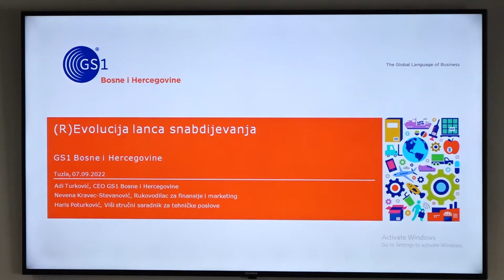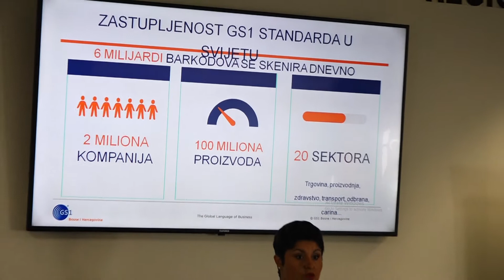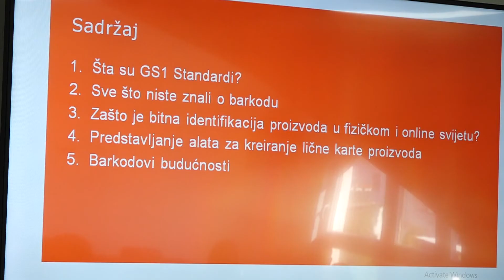Održan seminar „(R)evolucija lanca snabdijevanja“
Kantonalna privredna komora Tuzla u saradnji sa GS1 Bosne i Hercegovine, organizovala je danas seminar „(R)evolucija lanca snabdijevanja“. Cilj je edukacija privrednika o stvaranju efikasnijeg lanca snabdijevanja robe široke potrošnje na domaćem i inostranom tržištu, te ostvarivanja ušteda u poslovanju za proizvođača, distributera i trgovaca u FBiH. Voditelji radionica nastojali su upoznati učesnike seminara sa pojmom matičnih podataka o proizvodu i zahtjevima za elektronsku razmjenu podataka. Ovo je vrlo značajno polje za one koji ulaze u sistem online prodaje, koja je posljednjih godina sve zastupljeniji način plasiranja proizvoda potrošačima.

(RTV7)